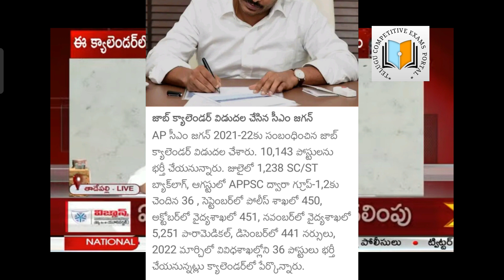AP JOBS CALENDER 2021 Released || షాకింగ్ లో నిరుద్యోగులు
AP JOBS CALENDER RELEASED WITH 10,143 VACANCIES

please

"TELUGU COMPETITIVE EXAMS PORTAL"